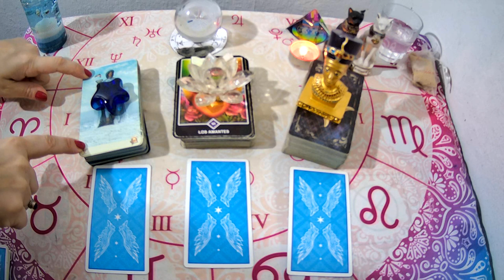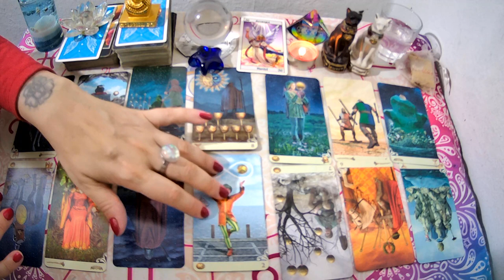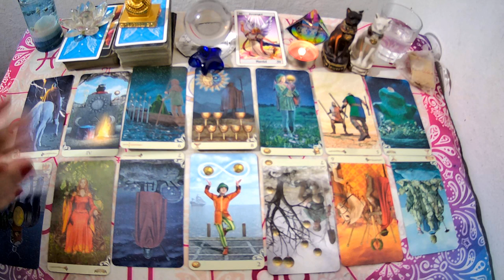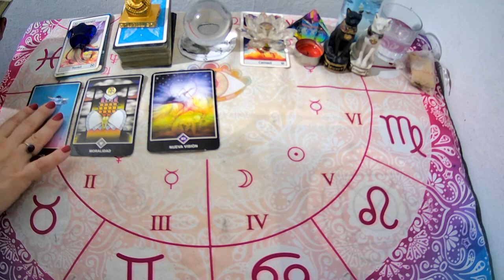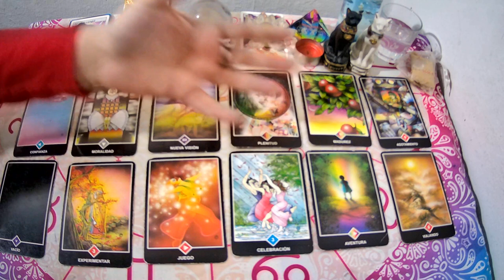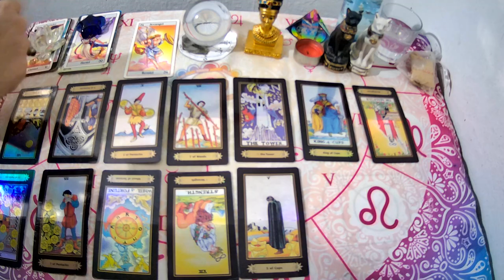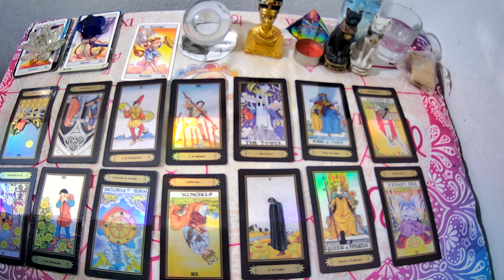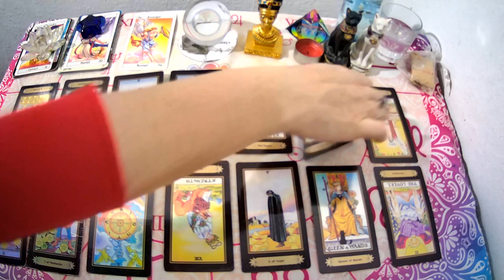💥FUTURO en el AMOR❤️-MAYO-2021-🔮TAROT INTERACTIVO